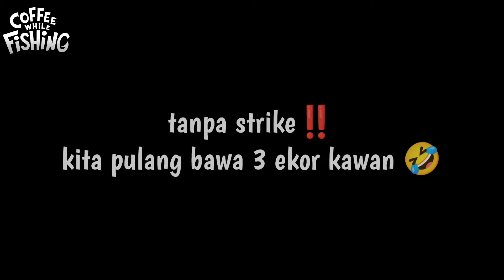TEST dan REVIEW | reel SABRE DX101 gak disangka malah dapat ikan banyak 🤭🤣🤪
Reel SABRE DX 101 ini enak banget temen2..see you di trip Coffee while fishing selanjutnya